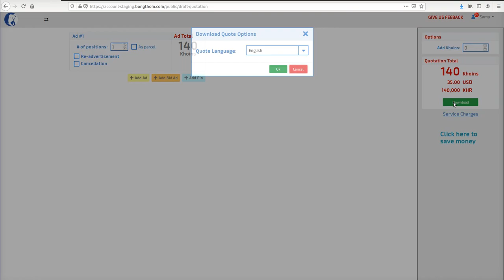How to Create Draft Quotation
How to create draft quotation for sending to customer in BongThomV2.0